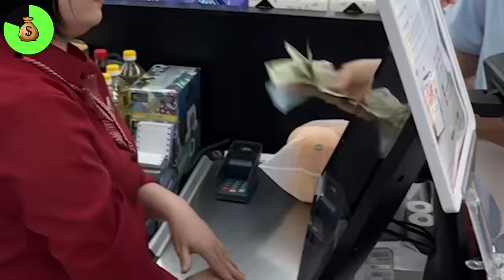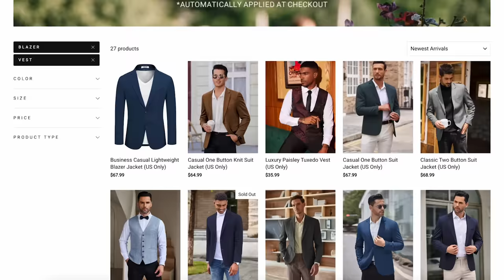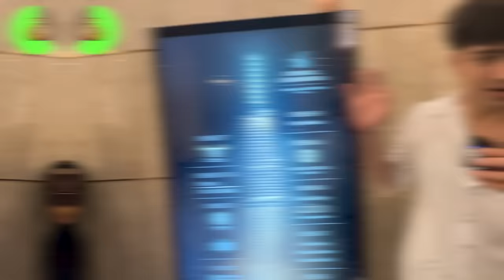I Spent 100 Million in The Worlds Cheapest Country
30%OFF code:  F30

🎓🎉 Exciting news! COOFANDY is hosting a Graduation Season Challenge with prizes worth up to $4,000 on Instagram and Tiktok!
🌟 Join by posting a graduation-related photo using COOFANDY, COOFANDYstyle, GradwithCOOFANDY, and tagg @coofandyofficial on Instagram.
Follow @coofandyofficial on Instagram and COOFANDY Amazon Official Store. Celebrities, showcase COOFANDY's suits and guide fans to participate.
📍 Plus, mark your calendars! On May 17th to 18th, COOFANDY will host an offline pop-up event in Boston, US, where you'll have a chance to win an incredible $9,000 in prizes! 📍